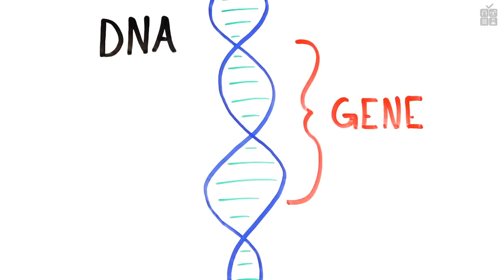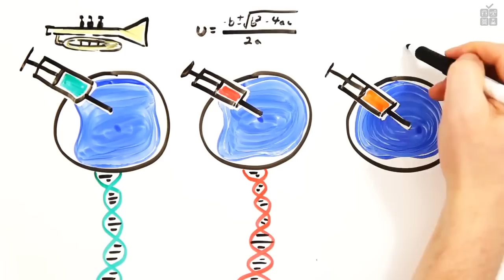Может ли генетика сделать нас умнее? [AsapSCIENCE]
Человек разумный с момента своего появления на планете является наиболее интеллектуально одарённым видом. Но есть ли предел совершенству? Может ли современная наука сделать нас умнее?

Перевод: Луиза Галеева
Редактура: Александр Помазан
Озвучка: Владислав Гончарук
Монтаж: Саня Суздалев
Обложка: Софья Зозуля